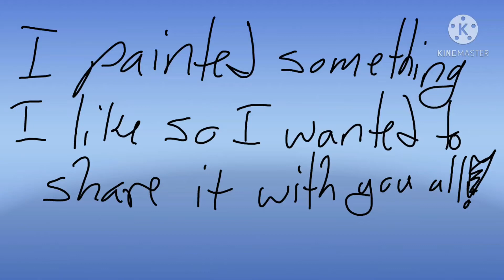Painting go brrrr//read desc for questions i have pls lol!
Its been a while since I've painted something lol. First time painting a pot so how does it look? The little cat and eggs were from a rock store and I'm planing on buying fake grass to put in the pot and then put the cat and eggs on top of it so it looks like it is standing there! Also I got some questions for yall:
Would u like to see time-lapses of me painting things?
If so, what should I paint on canvases in the future?

Thats all the questions I have lol. It took 2 hours to make last night putting about 3-5 coats of paint to get solid colors. I just relized its been like 3 years since I properly painted something xD

Hope u guys enjoyed, imma be making a lot of original memes so stayed toon!!! Have a nice day or night everyone! ^w^/